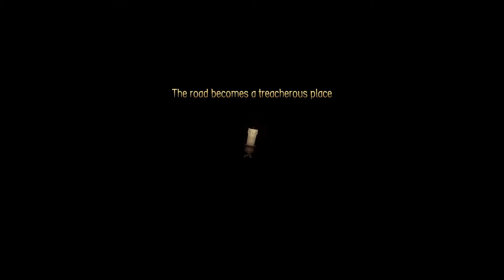Suzi plays Candleman Part 10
Suzi's platforming abilities are being tested even further as she's required to maneuver herself via mirror and shadow.

I'm also a bit of a dabbler in Game Development.  If you want to play some of my games you can for free over